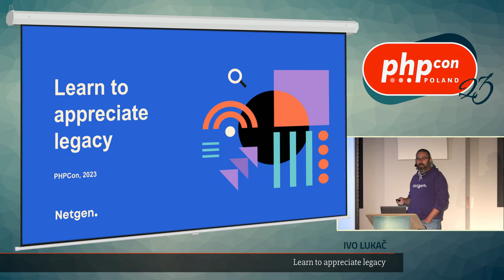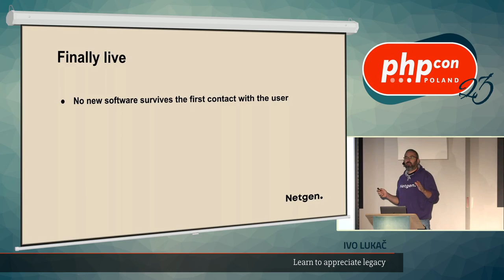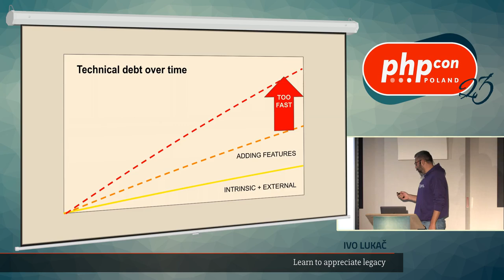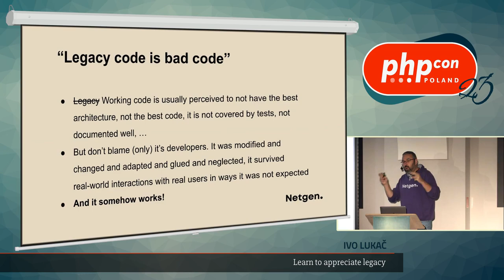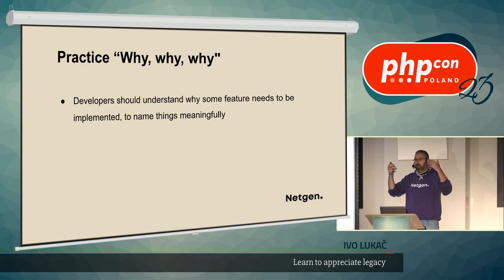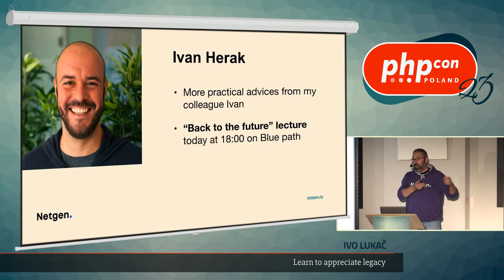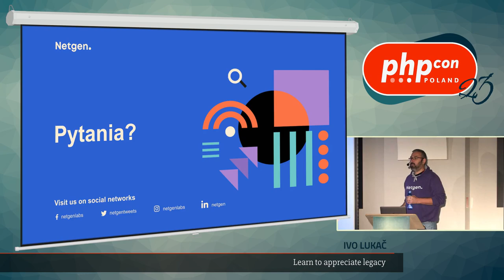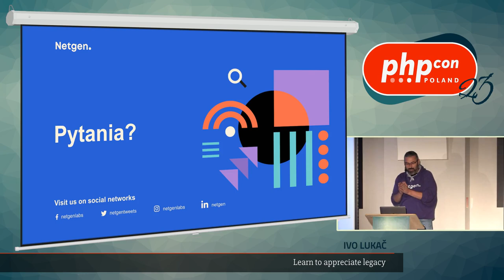Ivo Lukač: Learn to appreciate legacy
There is a lot of frustration among developers when they need to work with the old code, usually called “legacy”. But there is way more legacy code running than non-legacy out there in the world. Developers like starting from scratch but that is not often the case. If they want to successfully replace legacy with newer code they need to start with appreciation and respect for that legacy code because it somehow runs and there is no guarantee that new code will do a better job.